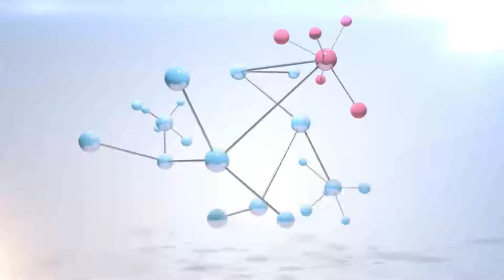Swastha Sandesh with Birendra Yadav by Tejendra kc || Buddha Community Television Butwal